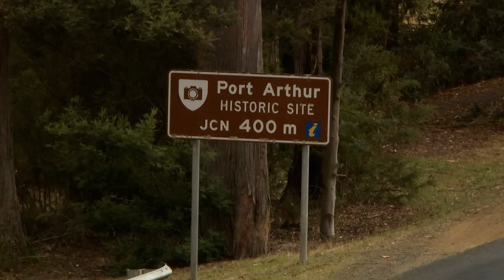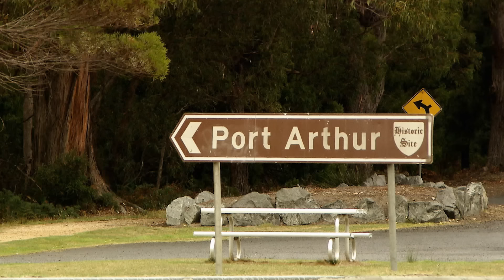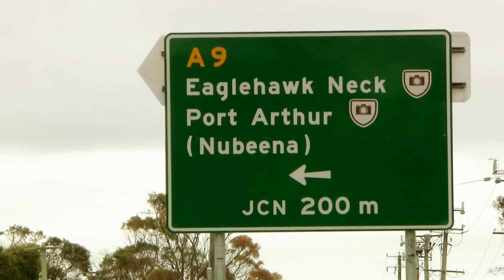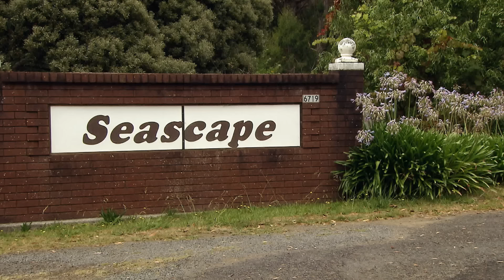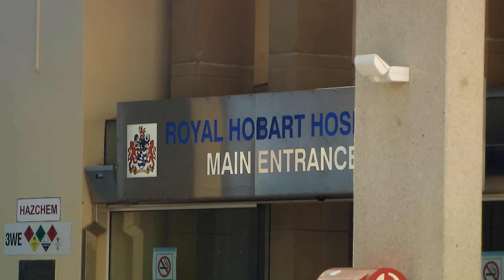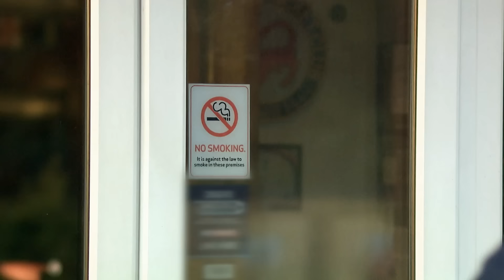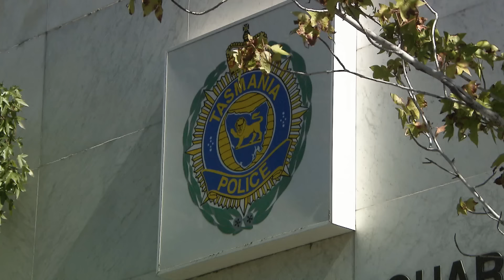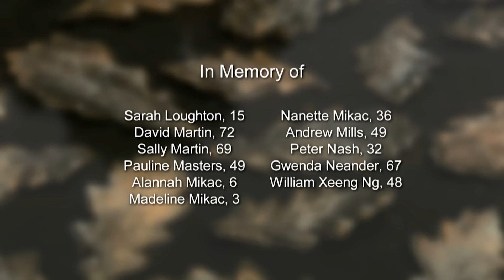The Port Arthur Massacre That Changed Australian Gun Laws Forever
On April 28, 1996, Port Arthur, Tasmania, witnessed Australia's deadliest massacre when Martin Bryant opened fire with a semi-automatic weapon, killing 35 and injuring 23 within 90 seconds.

Crimes That Shook Australia - From Season 1 Episode 3 "The Port Arthur Tragedy": In the Port Arthur massacre on April 28, 1996, 28-year-old Martin Bryant unleashed terror, killing 35 people in Tasmania. Armed with a semi-automatic rifle, he began by murdering hotel owners before opening fire in the Broad Arrow Cafe, claiming over 20 lives. Bryant continued his rampage, targeting innocent victims until he was eventually captured after setting fire to a building and suffering severe burns. He received 35 life sentences without parole, and the tragedy prompted immediate gun law reforms in Australia.

Crimes That Shook Australia is a compelling documentary series that tells stories of the biggest crimes to hit the country, through the eyes of the people placed right at the heart of the tragedies.

Featuring stories of the most brutal and shocking crimes, this series will explain the detailed events leading up to the crime, the crime itself, and the aftermath. The stories include an 18-year-old man convicted of murdering one of his friends with an axe, a man convicted of murdering 35 people, the ruthless murder of a nine-year-old girl, and the first Australian woman sentenced to life imprisonment without parole.

Through gripping interviews, dramatic reconstructions, and archive footage, this series pieces together the murders that shocked the nation.